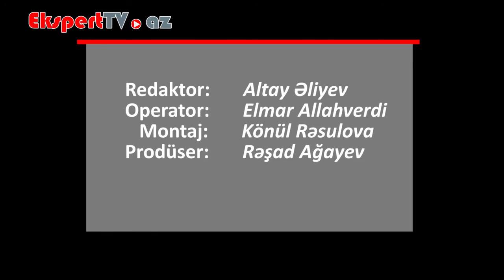Zob xəstəliyi nədir?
Zob, qalxanvari vəzinin böyüməsini ifadə edən bir əlamətdir. El arasında qalxanvari vəzin bütün xəstəliklərinə zob deyilir. Əslində qalxanvari vəzi xəstəliklərinin hər birinin elmi-tibbi izahı və adı vardır. Zob sadəcə olaraq bir simptom və əlamətdir.Zob kəlməsi qalxanvari vəzin böyüməsini ifadə edər. Bunun latınca əsl adı goiter, türkcə quatr, rusca zob, azərbaycanca isə urdur. Sadəcə olaraq, ur (zob)- sərbəst bir xəstəlik deyil və bir simptom olaraq qəbul olunmalıdır.